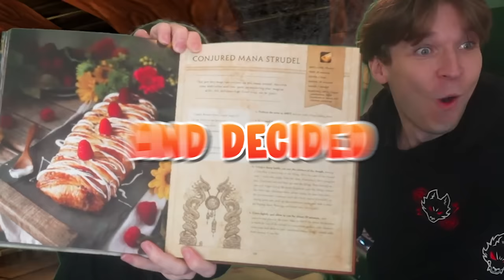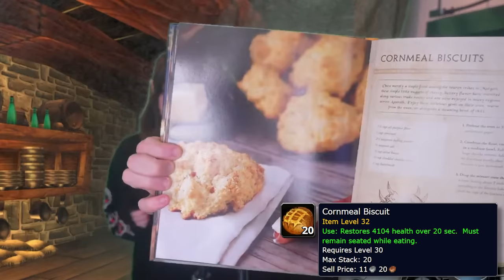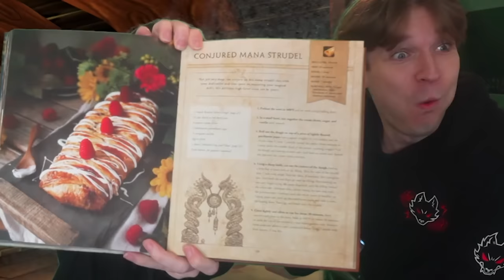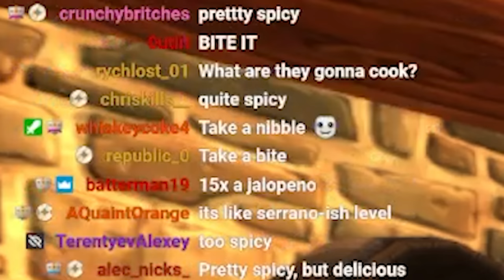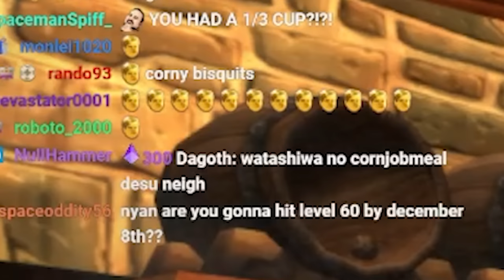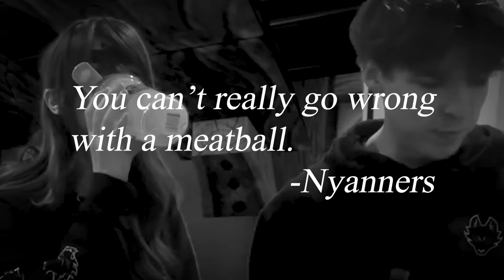We Made World of Warcraft's BEST Foods To Survive In WoW Hardcore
Recently, @Nyanners and I got addicted to WoW Classic Hardcore as first time players, so we decided to cook amazing foods from the World of Warcraft cookbook to keep us fueled while gaming and to support our OnlyFangs guild mates!